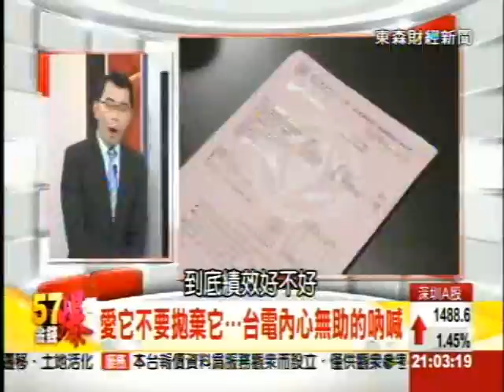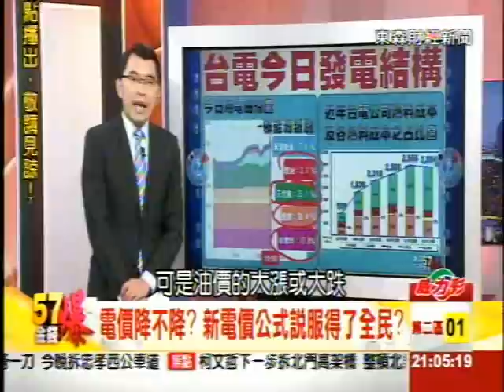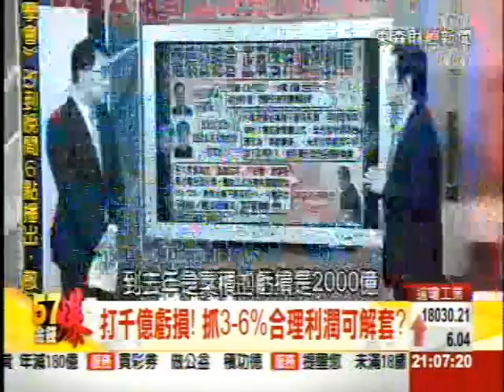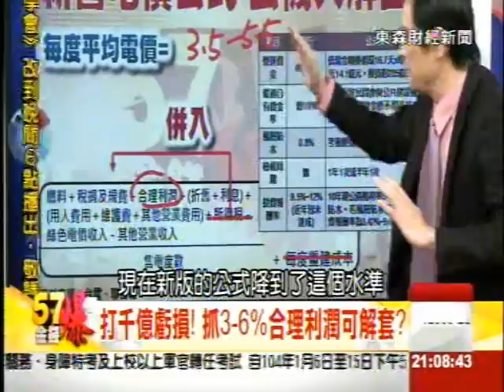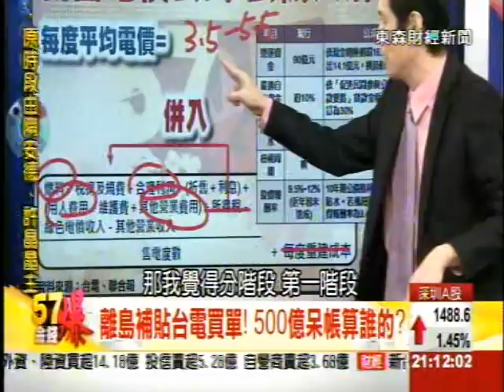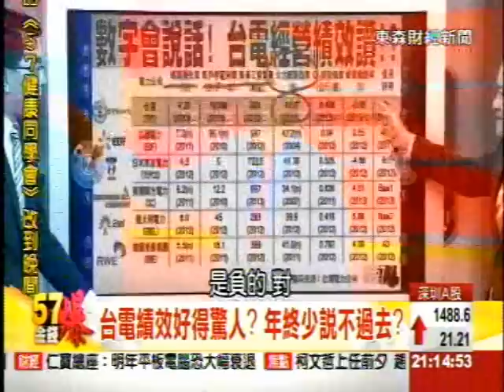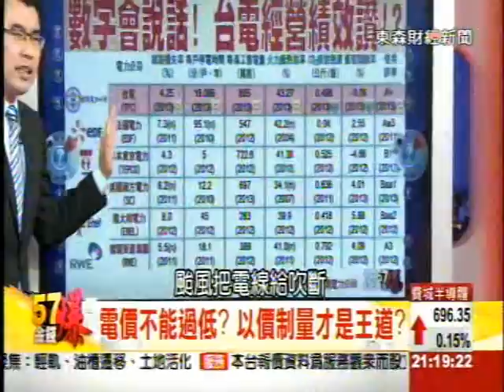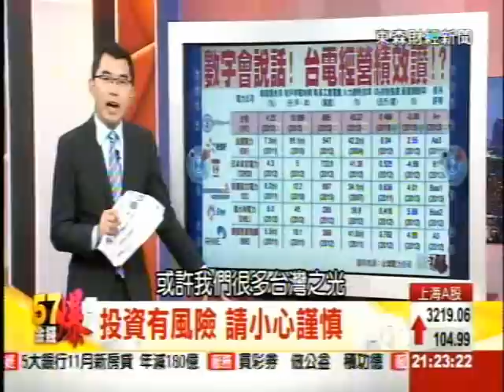電價公式怎計算？合理報酬率合理嗎？-57金錢爆-2014-1225-1/3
※電價公式怎計算？合理報酬率合理嗎？
※國際減碳制裁臨頭，台灣能繼續鴕鳥嗎？
※全球原物料價崩跌，因金融屬性消失？

※立院電價公式公聽會，學者與立委火爆對嗆！
※台電經營績效在全球「變態」得好，年終領高獎金錯了嗎？

台電為了反應企業經營本質落實使用者付費原則，要取消對學校以及相關單位的電價補貼，卸下其政策任務對台電也比較公平，但由於實施日期距離立委選舉太近遭到朝野立委強力反對，行政院也在這種氛圍下棄守原來的政策，而改採繼續補貼政策。會前經濟部長鄧振中表示，參考主要大型國家或規模和我國相當的國家，他們的電廠都有合理利潤，主要是介於8%-10%，經濟部支持要給台電利潤，以支應將來台電後續的投資和設備更新。

來賓：
台大哲學系教授 苑舉正
財經專家  蔡明彰